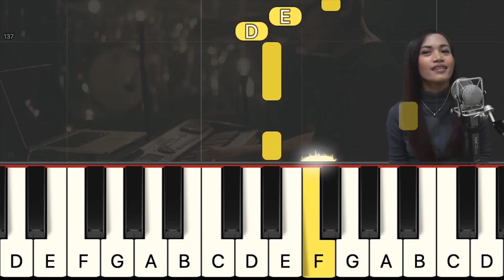Kemuliaan di Tengah Badai - NDC Worship | Intrumental Piano Penyembahan [435.1]